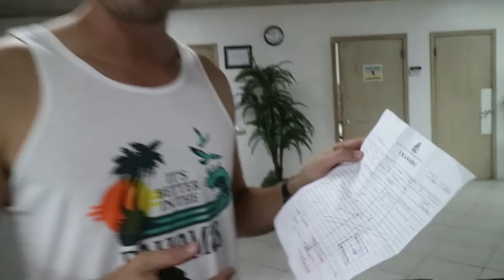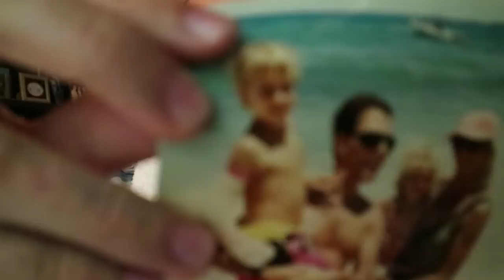STICKS AND STONES (and everything else)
*SPOILER* I broke my arm (again). We had a fun trip over to Nassau then onward to Harbour Island where I found myself victim to a tragic golf carting incident. The cart was overweight and out of control going downhill, so I jumped off to prevent it from flipping. I know... very heroic of me.

With Allison Phillips, Ed Hinckley, Caro Sands, Henny Armstrong, Spencer Antle

Questions? Please write below!

● Life Is by Cosmo Fog (201)

● Never by Maxzwell